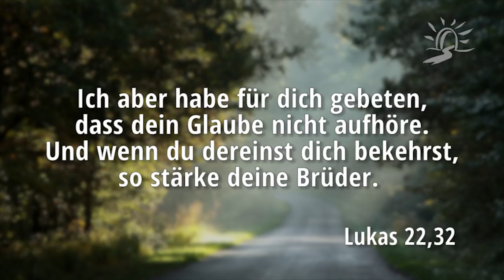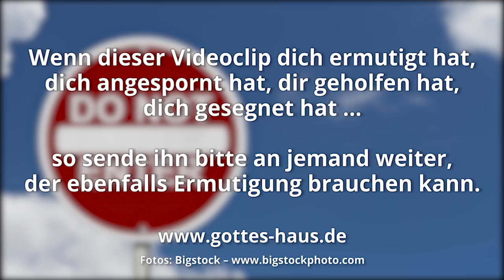Gib Entmutigung keinen Raum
Wenn wir entmutigt sind, befinden wir uns in einer problematischen Situation.
Enttäuschung und der Verlust von Hoffnung, Vertrauen und Begeisterung sind gefährliche Waffen, die der feind benutzt, um in unseren Herzen den Glauben zu schwächen und letztlich unsere Beziehung zu Jesus zu zerstören. Entmutigung ist für unser geistliches Leben hochgefährlich.

Das wichtigste Ziel des „feindes unserer Seele“ ist es, die Verbindung, Vertrautheit und Gemeinschaft mit unserem Herrn zu zerstören. Dazu nutzt er jede Gelegenheit und jede denkbare Waffe, insbesondere Hoffnungslosigkeit, Aussichtslosigkeit, Pessimismus, Entmutigung, Frustration, Furcht und Enttäuschung.

Doch denk einmal an Petrus. Er verleugnete Jesus dreimal. Dennoch sagte der Herr zu ihm etwas, das ihn in all seiner Schwachheit und all seinem Versagen letztlich getragen hat:
Ich aber habe für dich gebeten, dass dein Glaube nicht aufhöre. Und wenn du dereinst dich bekehrst, so stärke deine Brüder.
Lukas 22,32

Jesus bete interessanterweise nicht, dass Petrus gar nicht erst fallen würde, sondern, dass sein Glaube nicht aufhört.

Stell dir einmal die Tiefe der Selbstzweifel vor, die Petrus nach seiner Verleugnung ergriffen und geplagt haben müssen. Welche Gedanken der Entmutigung, der Desillusion, Verdammnis, Schuld, Angst und Ablehnung müssen ihm im Kopf und Herz gewesen sein. Doch in einer einzigen Begegnung mit Jesus wurde er völlig wiederhergestellt (Johannes 21,15-19).

Später schreibt genau dieser Petrus:
Der Gott aller Gnade aber, der euch berufen hat zu seiner ewigen Herrlichkeit in Christus Jesus, der wird euch, die ihr eine kleine Zeit leidet, aufrichten, stärken, kräftigen, gründen.
1.Petrus 5,10

Ohne Glauben aber ist es unmöglich, ihm wohlzugefallen; denn wer Gott naht, muss glauben, dass er ist und denen, die ihn suchen, ein Belohner sein wird.
Hebräer 11,6